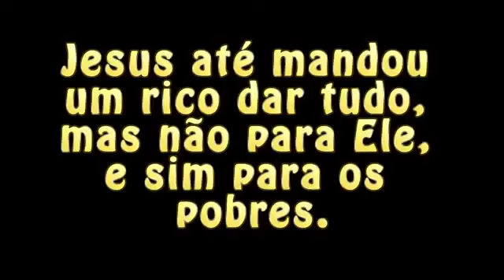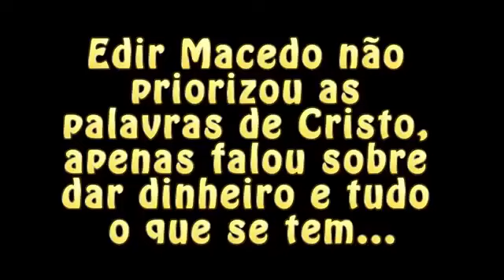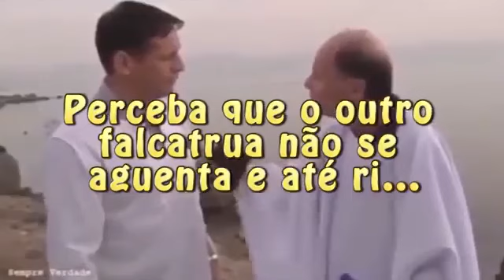Bolsonaro quer subsidiar luz de templos religiosos Para Agradar seu Padrinho Político Edir Macedo 💲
Bolsonaro quer subsidiar luz de igrejas, mas Guedes é contra

Aceno do presidente aos evangélicos é rejeitado pela equipe econômica, que é contra criação de benefícios com impacto tarifário

Anne Warth e Adriana Fernandes

10 jan 2020 05h10 - atualizado às 08h25

Compartilhar

 COMENTÁRIOS

O presidente Jair Bolsonaro quer conceder subsídio na conta de luz para templos religiosos de grande porte. A pedido dele, uma minuta de decreto foi elaborada pelo Ministério de Minas e Energia e enviada para a pasta da Economia, mas a articulação provocou forte atrito no governo. A equipe econômica rejeita a medida, que vai na contramão da agenda do ministro Paulo Guedes, conhecido por defender a redução de benefícios desse tipo. O Ministério de Minas e Energia confirmou que o assunto está sendo avaliado.

SAIBA MAIS

Toffoli derruba censura contra Porta dos Fundos e Netflix

Por que Bolsonaro enfrentará um Congresso ainda mais poderoso em 2020

Ex-presidente do Paraguai vira réu na Lava Jato

Bruno Covas conclui 6ª sessão de quimioterapia e passa bem

PF prende ex-senador por suposto caixa 2 a Helder Barbalho

Ministro da Economia, Paulo Guedes, ao lado do presidente Jair Bolsonaro 05/11/2019 REUTERS/Ueslei Marcelino

Foto: Reuters

Embora o movimento seja para beneficiar templos religiosos de forma ampla, os evangélicos são o alvo da medida. A bancada desse segmento é hoje a principal base de sustentação do governo e Bolsonaro tem atendido suas reivindicações desde que assumiu a Presidência. A influência de líderes evangélicos sobre o Palácio do Planalto é cada vez maior e o próprio presidente já disse que quer tê-los por perto na administração.

publicidade

Com essa perspectiva, muitos templos já anunciaram a disposição de ajudar Bolsonaro a coletar as quase 500 mil assinaturas necessárias para criar seu novo partido, o Aliança pelo Brasil. Bolsonaro também já avisou que pretende indicar um ministro "terrivelmente evangélico" para o Supremo Tribunal Federal (STF). Os evangélicos representam 29% dos brasileiros e podem ser o fiel da balança na campanha de Bolsonaro à reeleição, em 2022.

Coordenador da Frente Parlamentar Evangélica, o deputado Silas Câmara (Republicanos-AM) disse que a concessão de subsídio na conta de luz para templos religiosos é "justa" e tem impacto "mínimo". Segundo Câmara, a medida não beneficiará apenas evangélicos e as igrejas não geram lucro. "Os templos religiosos só funcionam das 18h às 23h e é justamente nesse horário que as distribuidoras podem cobrar mais", afirmou. "Fechem todas as 300 mil igrejas no Brasil em um dia para ver o impacto social e na segurança no dia seguinte."

Outro integrante da bancada evangélica, o deputado Sóstenes Cavalcante (DEM-RJ) argumentou que toda ajuda a templos e a instituições filantrópicas, dada pelo governo, "será sempre muito bem-vinda".

O subsídio na conta de luz não é a primeira medida planejada por Bolsonaro para manter o apoio evangélico. Com o aval do presidente, o Congresso aprovou um projeto garantindo incentivos fiscais para igrejas até 2032. Por meio de decreto, ele também passou por cima da agenda que favorecia pessoas com deficiência, uma das prioridades da primeira-dama, Michelle Bolsonaro, liberando igrejas de realizar adaptações para acessibilidade em áreas destinadas ao altar e ao batistério.

publicidade

Discussão teve início no ano passado

As discussões sobre a criação de mais benesses para igrejas começaram no fim do ano passado. A ideia do governo é diminuir a conta de luz dos consumidores conectados à alta tensão - ou seja, os de maior demanda, como catedrais e basílicas. Consumidores residenciais e pequenos estabelecimentos são conectados à baixa tensão e, por isso, pagam uma tarifa de mesmo valor, independentemente do horário. Já edificações maiores, como supermercados e shopping centers, se ligam às redes na alta tensão e pagam tarifas mais caras no chamado horário de ponta, momento de maior consumo do dia.

Cada distribuidora tem seu próprio horário de ponta, que dura três horas consecutivas e se concentra entre o fim da tarde e o início da noite durante dias de semana. Na Enel São Paulo, por exemplo, é das 17h30 às 20h30. Nesses horários, o consumo de energia pode ficar 50% mais alto, e as taxas de uso, subir até 300% - o objetivo é deslocar a demanda para horários menos congestionados. É justamente nesse período que os templos realizam cultos.

Maior estrutura da Igreja Universal do Reino de Deus, o Templo de Salomão, em São Paulo, celebra cultos diariamente de manhã, tarde e noite. As celebrações das segundas-feiras, às 18h30, e de terças a sextas, às 20h, se encaixam no horário mais caro.

Pela minuta de decreto em estudo no governo, os templos passariam a pagar tarifas mais baratas no horário de ponta, iguais às cobradas durante o dia. O valor que deixariam de pagar, por